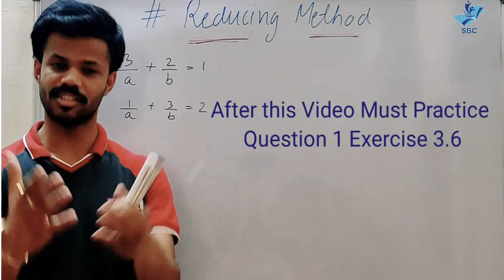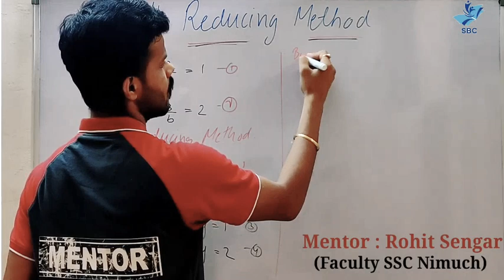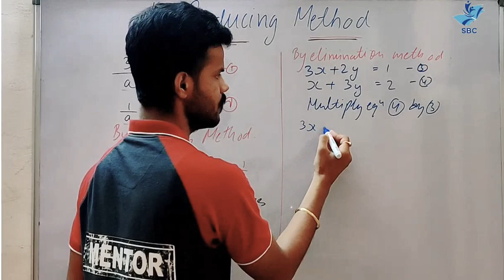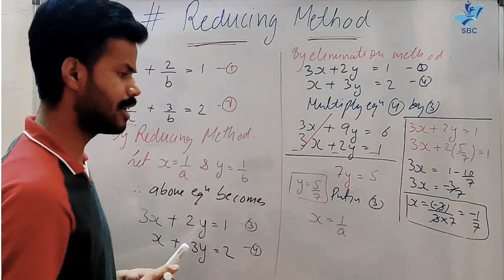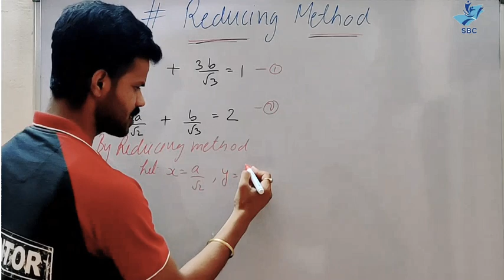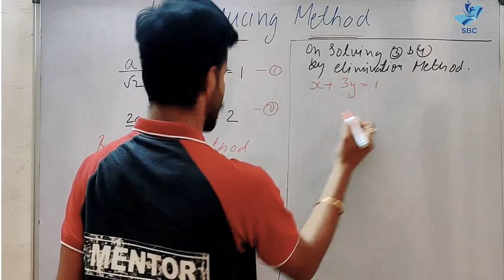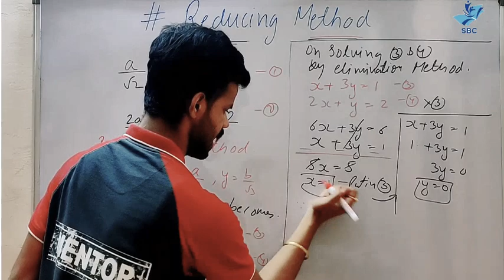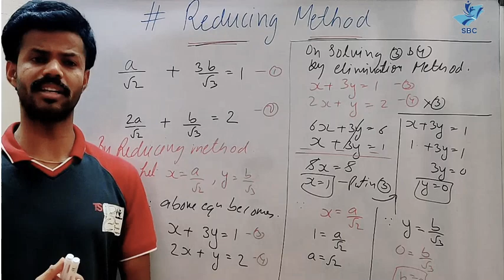Pair Of Linear Equations In Two Variables [Part 7] | Reducing Method |Exercise 3.6 | Class - 10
Reducing Method

Exercise - 3.6

Chapter -3

Class-10

Linear Equation in two varibale s

Important Board Exam Concepts

Notes Available

In practice, the method of cross-multiplying means that we multiply the numerator of each (or one) side by the denominator of the other side, effectively crossing the terms over.

In the elimination method, you make one of the variables cancel itself out by adding the two equations. ... Solve for the unknown variable that remains. Substitute the value of the found variable into either equation. This example uses the first equation: 20x + 24(5/3) = 10.

An equation that can be of the form ax + by + c = 0, where a, b and c are real numbers, and a and b are not both zero, is called a linear equation in two variables x

Elimination& Substitution

The Toppers Hub..Co partner SSC NMH.

STUDY BEYOND CLASSES.